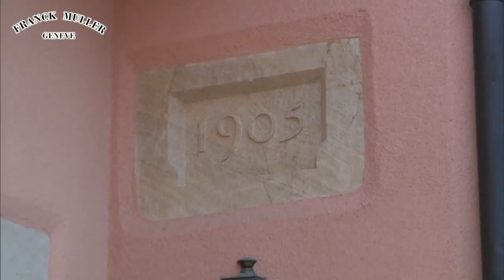Franck Muller WPHH 2011 part1/9 Ustream TV Report (Japan)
「プロローグ ウォッチランド」(8分35秒)
スイス ジュネーブにあるフランク・ミュラー本拠地であるウォッチランドにレポーターのサッシャさんが到着。案内役を務めるウォッチランドのスタッフ カリンさんが出迎える。シャトーの外観から、その歴史と共に広大な公園のような敷地にたたずむウォッチランドの概要を紹介。